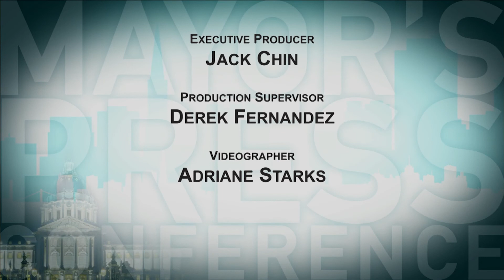Mayor London Breed Announces $1 Million for Residential Care Facilities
On July 23, 2018 Mayor London Breed announced a proposed budget amendment for $1 million to support residential care facilities that support our City's most vulnerable residents.